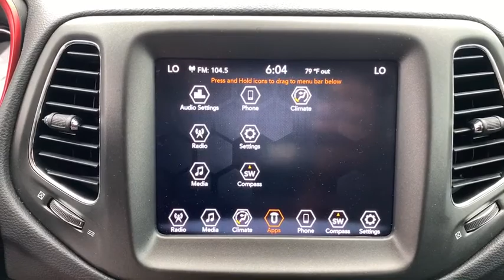2019 Jeep Compass Fort Walton Beach, Tallahassee, Panama City, Dothan, Pensacola, FL PA7047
GRAY Used 2019 Jeep Compass available in Panama City, Florida at Bay Chrysler Dodge Jeep Ram. Servicing the Fort Walton Beach, Tallahassee, Panama City, Dothan, Pensacola, FL area.

Bay CDJR
641 W 15th st